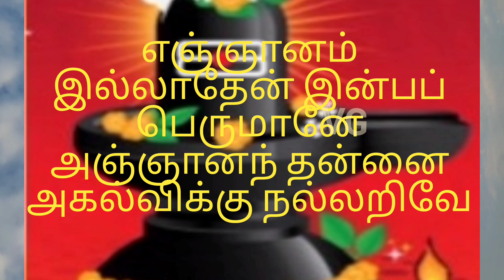மனநிம்மதிக்கும்,அமைதிக்கும் திருவாசகம் வரிகள்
Thiruvasagam for mental peace &wellbeing .
பொய்யா யினவெல்லாம் போயகல வந்தருளி

To lead a peaceful human life on earth as a good being.